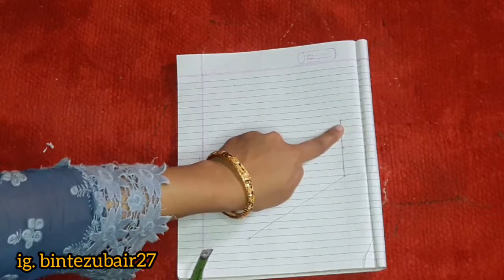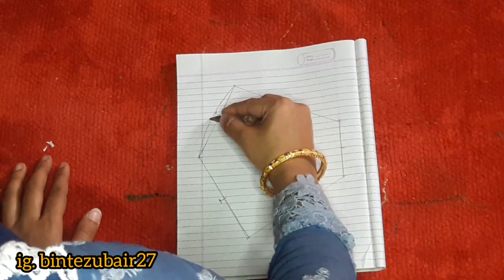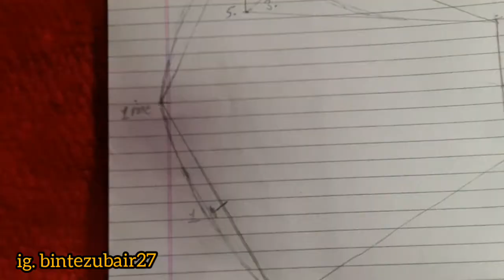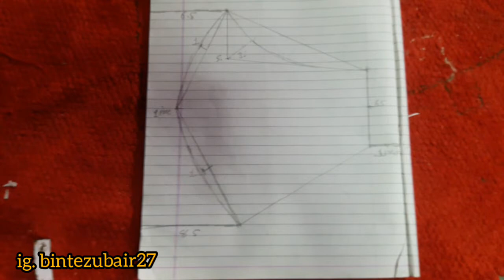Very Easy New Style Pattern Mask/Face Mask Sewing Tutorial - How to Make Face Mask At Home -Diy Mask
Much more ...🌸